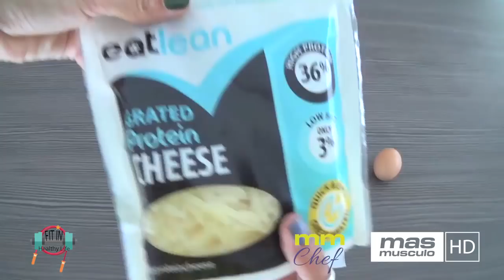PIZZA TRENZADA| Fit in Healty Life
Hoy Blanca nos enseña cómo elaborar una PIZZA TRENZADA.

Los ingredientes:
• 1 masa de pizza de semillas
• 1 cda de doble concentrado de tomate
• 2 cucharadas de tomate triturado
• 6 lonchas de pavo
• un puñaditos de aceitunas negras
• 1 lata de pimiento rojo asado
• Queso rallado proteínico
• 1 huevo